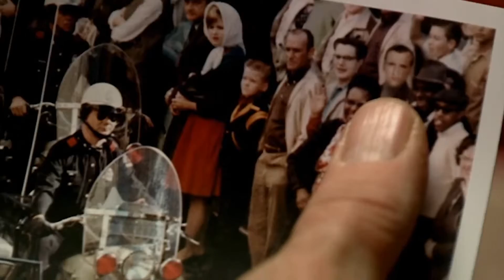Doctor Who - The Turn of the Time Lord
Fresh off the heels of the traumatic Time War, The Doctor has trouble going back to his old noble and happy-go-lucky ways. With some help, he's able to become The Doctor again.

Many thanks to DW Unscored Audio for providing music free audio of every NuWho episode.

All images and sounds belong to the BBC, this is a fan made tribute. I'm not making any money from it, this was made purely for fun and to tell a story.